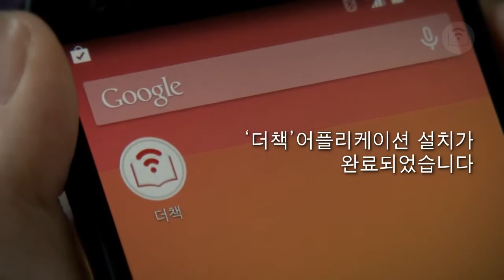더책 앱 설치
더책 앱을 설치하는 방법입니다.
구글 플레이스토어에서 '더책'으로 검색한 후 무료로 설치합니다.